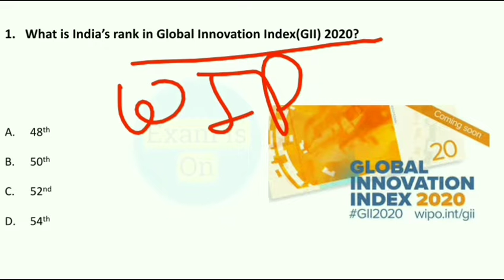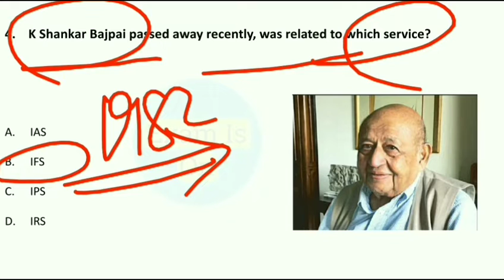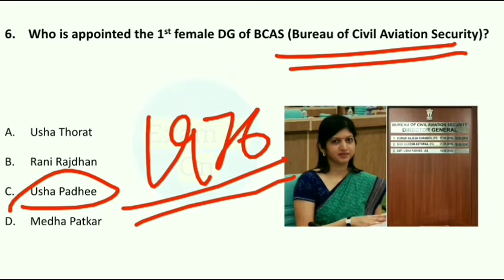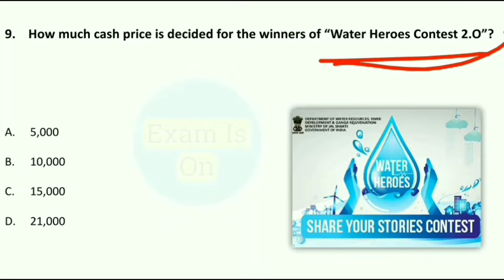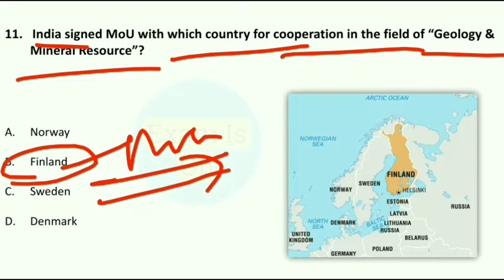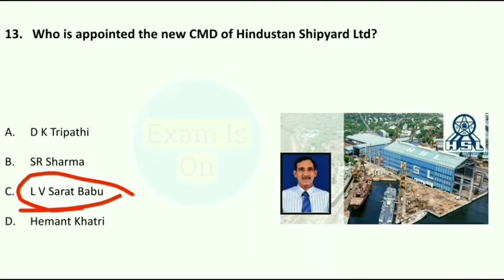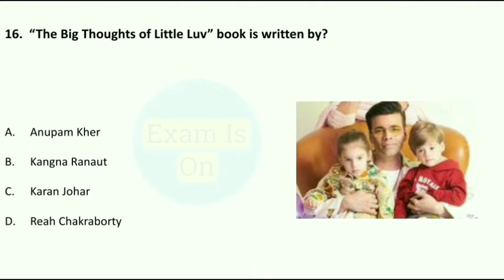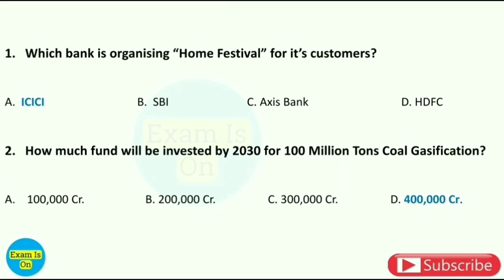Daily Current Affairs | 04 September 2020 | Current Affairs in Hindi | With 360°..